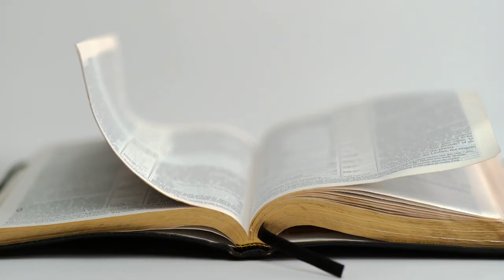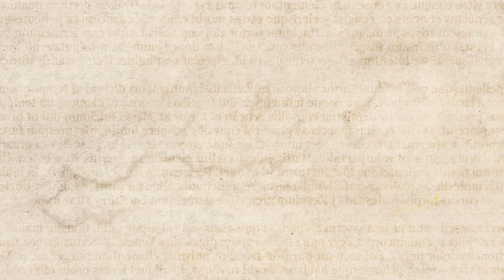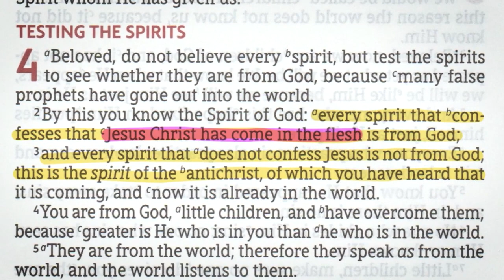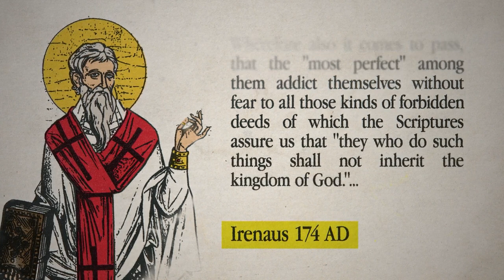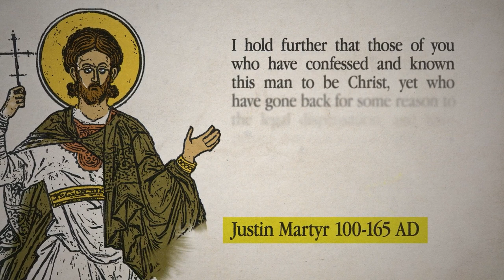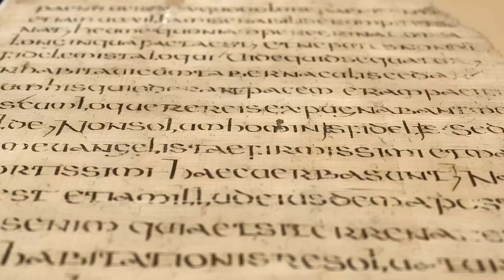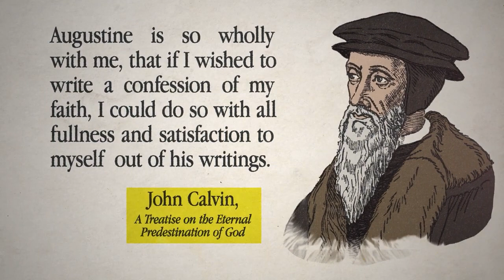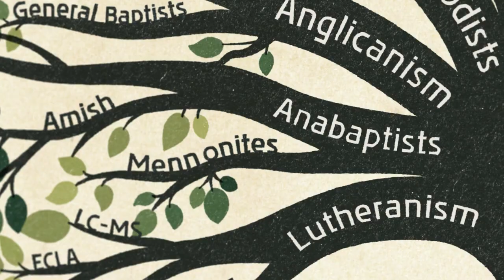DOCUMENTAL: "¿UNA VEZ SALVO, SIEMPRE SALVO?" - Primeros 11 Minutos en Audio Español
Académicos Arminianos en diferentes áreas se reúnen por primera vez y responden la pregunta ¿Una vez salvo siempre salvo?. Ben Witherington III, David W. Bercot, Michael L. Brown, J. Matthew Pinson y Zac Poonen entre otros, analizan la historia, escritura y teología, para dar una contundente y robusta respuesta Arminiana.